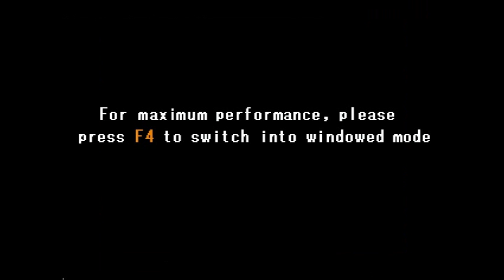Super Pokémon Eevee Edition - Walkthrough Part 1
This is Super Pokémon, a game (not a hack) made by Raonak, which is basically just a Final Fantasy/Pokémon crossover.

The game is not 100% complete yet, so there will be story arcs missing, bugs, and just generally an unfinished feel to the game, which is why I consider this a mini-series, just to keep up with uploading videos. I took a big break and I feel like getting into the swing of things while I wait for Borderlands 2 to be released this September.